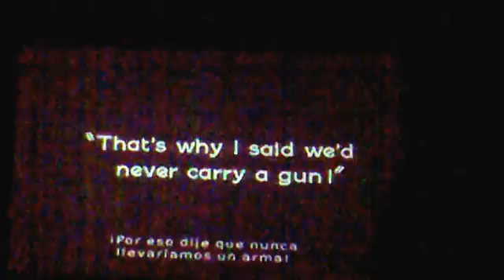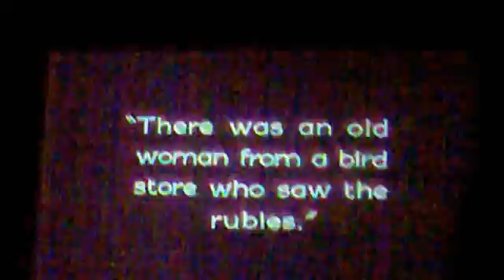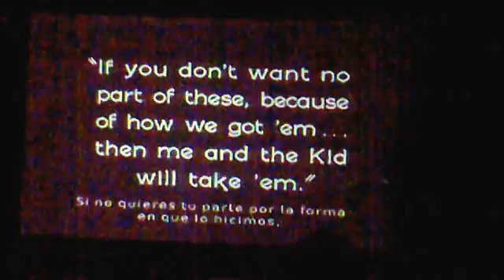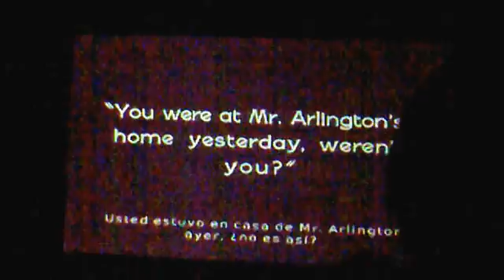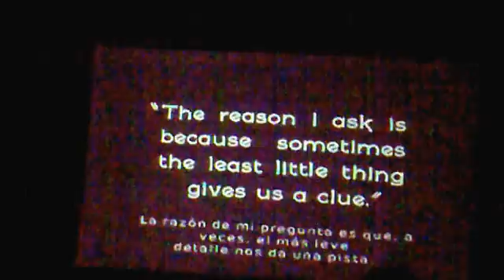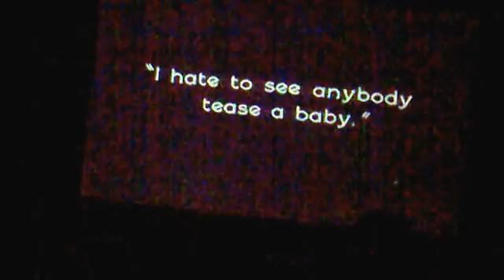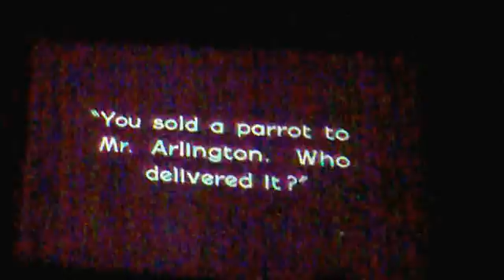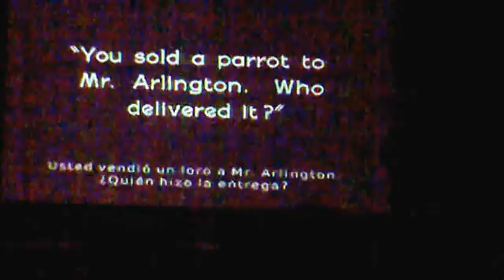CCU Tlatelolco 5 noviembre 2011 Video 3. The Unholy Tree.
The Unholy Tree musicalizada en vivo por Gustavo Jacob y Ricardo Jacob. En el CCU Tlatelolco.